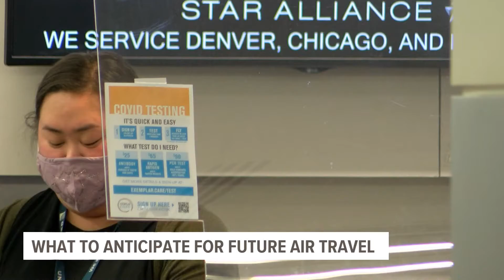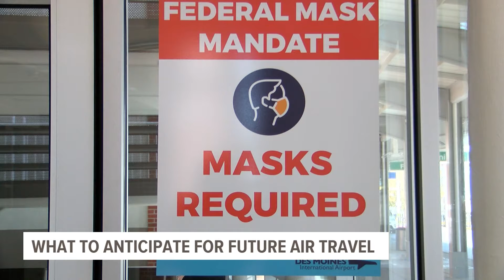Tips to keep in mind before flying to your destination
What can travelers do to make their trips easier? It may be easier said than done, but experts urge them to pack extra patience.